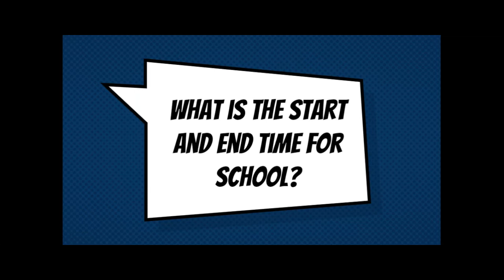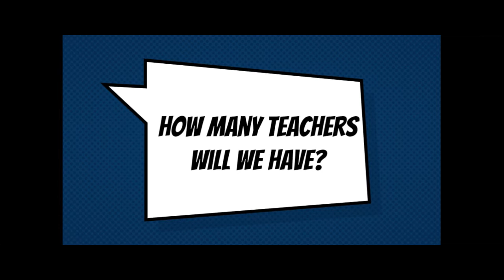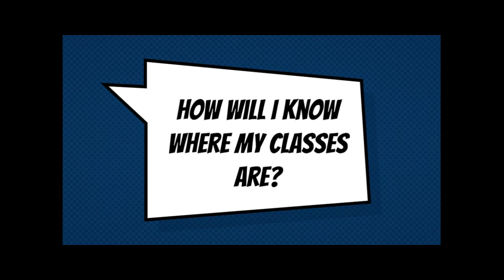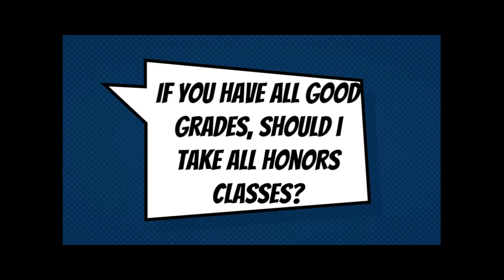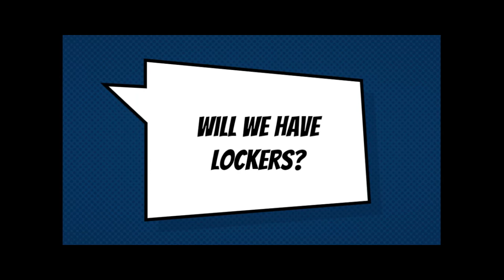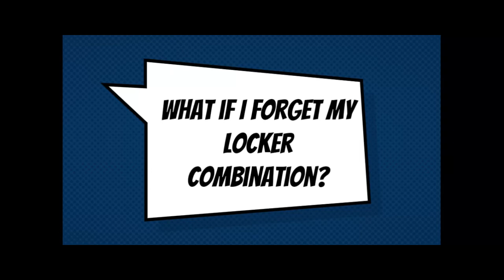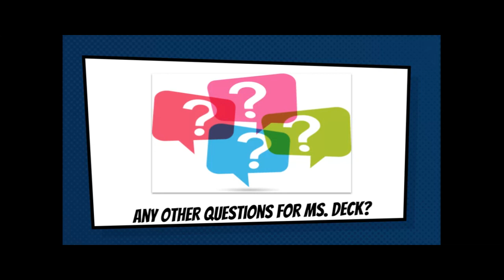Whitman Middle School Student Interview Panel 2021 ELEM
Learn about middle school from the perspective of one!  Learning has been different in the age of distance learning---but there is still a lot to discuss.